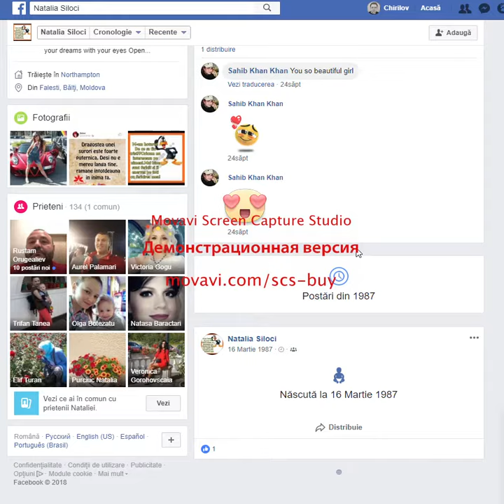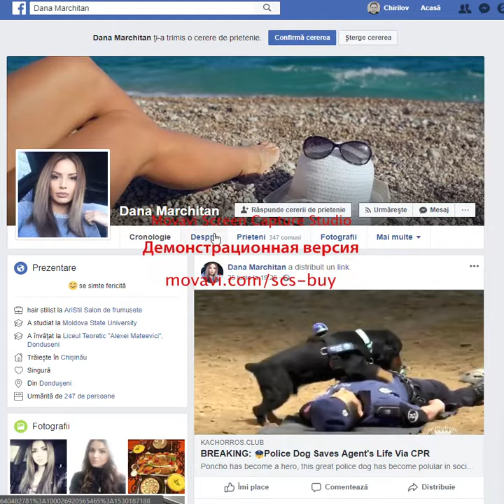PAScuDA fake recognition